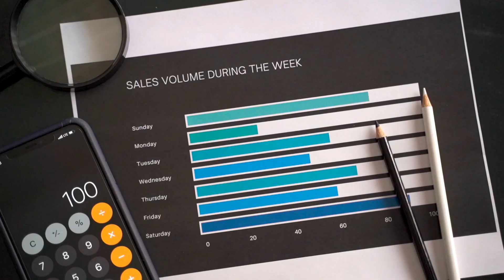Bajaj Electric Auto Rickshaw New update 2022 in Hindi | Bajaj RE EV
hello friends some new startups launching their Electric Auto Rickshaw but old Indian best selling Company Bajaj not saying about its electric Auto Rickshaw Launch in this video I share with you some spy photos of Bajaj RE electric auto rickshaw also Bajaj Electric Cargo auto Rickshaw so watch the full video for more details I hope you like this video then subscribe for more electric auto rickshaw related videos

Highlights:▼
bajaj New look
Bajaj RE EV diteals
Bajaj Electric Cargo Auto Rickshaw
Bajaj Maxima EV
and bajaj launch Expect Date